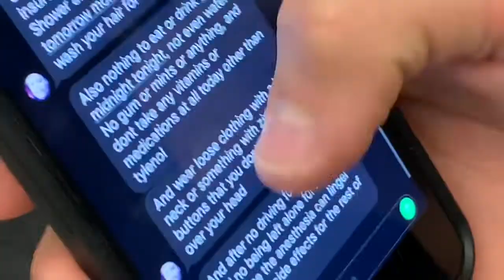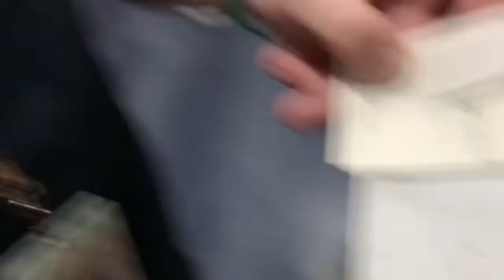The Tom Vlog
Tommy always wanted a vlog for himself so here ya go bud, he’s failing autos class tho.